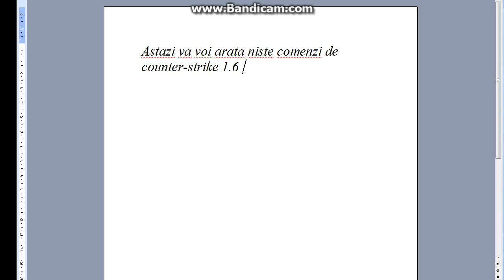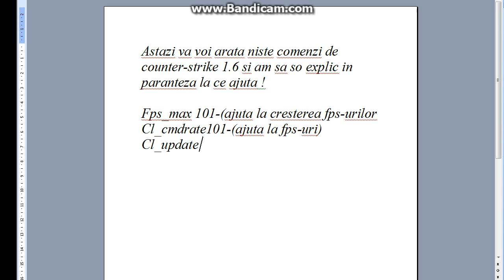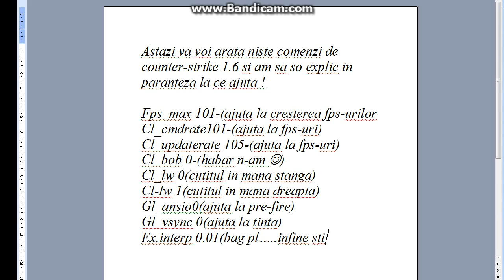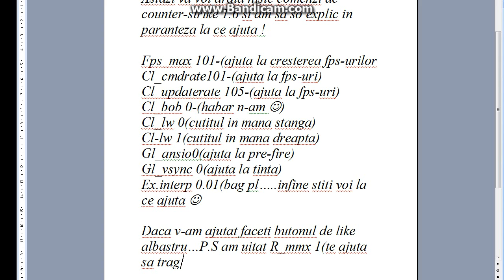TUTORIAL: Cs 1.6 COMENZI PENTRU ATI MERGE MAI BINE CS-UL 100%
Acest videoclip a fost unul informativ unde v-am aratat niste comenzi de cs 1.6